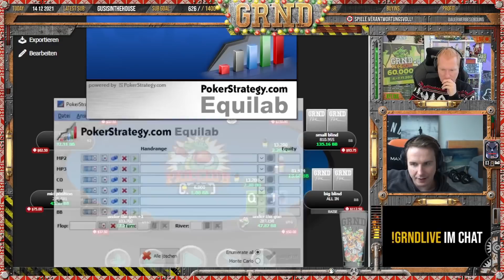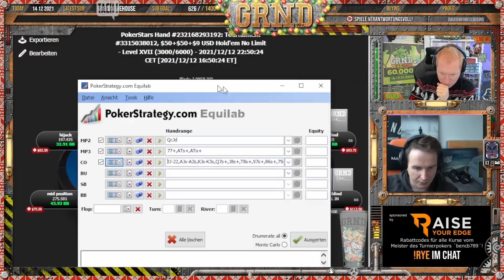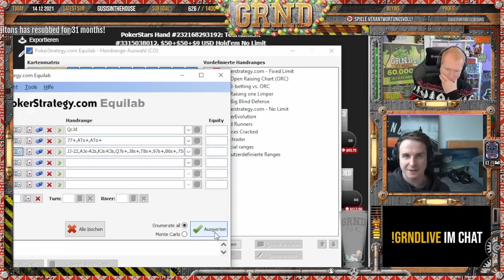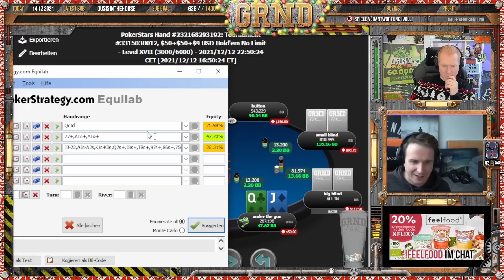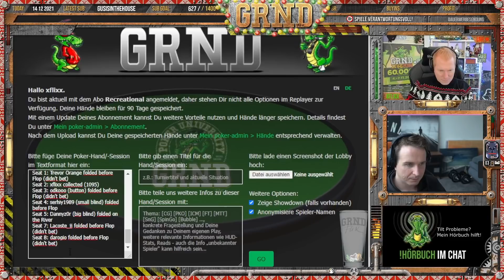VALUE BETTING vs BLUFFCATCHING 🦸 Poker Tipps & Coaching mit BenCB von RaiseYourEdge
In dieser Coaching Stunde gehe ich mit meinem MTT Coach Bencb789 von RaiseYourEdge einige interessante Spots aus meinen Sessions durch und lerne viele grundsätzliche Basic Spielzüge aufs Neue, die in der Theorie eigentlich so einfach klingen, aber in der Praxis oft vernachlässigt werden.

Ich bin Felix aka xflixx - Poker Profi, Poker Streamer und Poker Coach! In meinen Poker Streams und Videos zeige ich dir, wie dieses wunderschöne Spiel namens Texas Hold'em No Limit gewinnbringend gespielt werden kann, uns als Community näher zusammenbringt und sogar Lektionen fürs Leben mit auf den Weg gibt. Schau dir meine Twitch Streams 4 mal die Woche live an

Business Anfragen ► xflixx [at] grndpoker [de]

♣ GRND - Verbessere dein Pokerspiel mit mir zusammen!

♥  Pokerbeast - Der neue MTT Poker Kurs von bencb789 und mir!

♦ MuchBetter - Kontakloses Bezahlen mit deinem Poker Guthaben

♣ Pairrd - Die Interaktive Trainingsapp zur Verbesserung Deines Poker Spiels

♥  Raise Your Edge - Der Elite Poker Kurs von Meister bencb789

♣ Werde Teil der GRND Community und finde Poker Freunde!